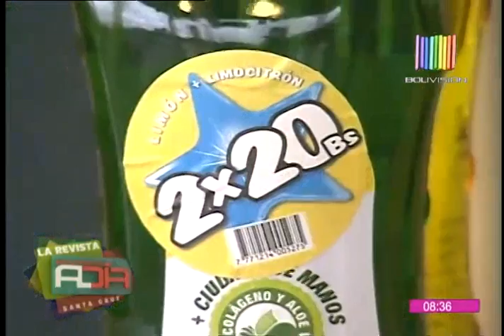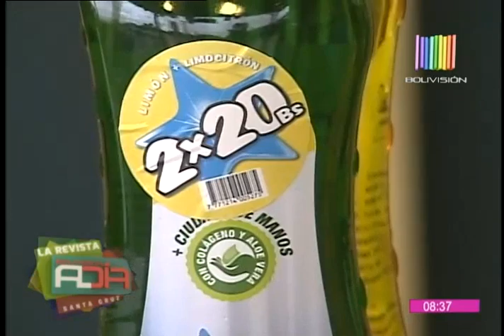'Churrasquete' en el segundo día de carnaval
En esta jornada especial de segundo día de carnaval, nuestra cocina preparó una exquisita pollerita a la cual incorporó salsa barbacue para entregarle un sabor particular.  Festejamos con una preparación carnavalera en Al Día